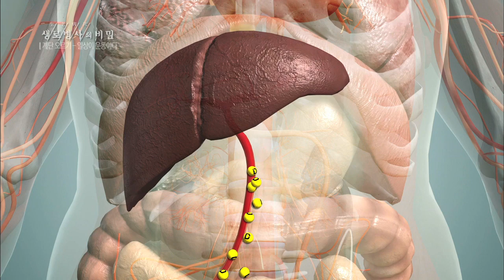칼슘 흡수를 돕는 비타민D! 햇빛으로 90% 생성된다 - (2016.10.26_598회 방송)_계단 오르기 프로젝트 - 일상이 운동이다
[계단 오르기 프로젝트 - 일상이 운동이다]

[ 원고정보 ]
비타민D의 90%는 햇빛을 피부로 쬘 때 만들어진다. 햇빛이 피부에 닿으면 자외선이 피부를 자극해 비타민D가 생성된다. 이 비타민D는 혈관을 따라 간으로 이동해 화학적 구조를 바꾸고, 이후 신장으로 들어가 활성형 비타민D로 변화한다. 이 활성형 비타민D는 다시 소장으로 이동해 장 세포를 자극시켜 칼슘의 흡수를 돕는다. 이처럼 비타민D는 뼈 건강을 유지하는 데에 중요한 역할을 한다.